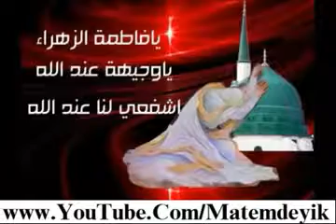Baqir Mensuri Xanim Zehra rouze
KANALA ABUNƏ OLUN İLK İZLƏYƏN SİZ OLUN ! Huseyin Davamcisinı Sosial Şəbəkələrdə izləyin Bəyənin Paylaşın. Sosial Şəbəkələrdə Bizə Qoşulun: